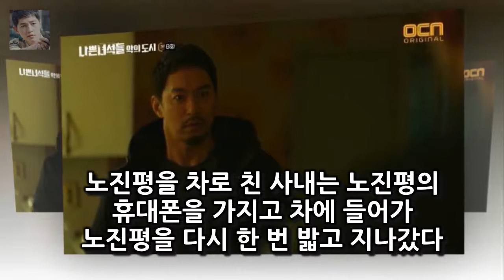이날 방송에서 조영국(김홍파 분)은 청문회에 증인으로 출석했다 [★밤Tview]나쁜녀석들2 한자리에 모인 주진모X박중훈X양익준- 스타뉴스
사진=나쁜녀석들 방송화면 캡처 드라마 나쁜녀석들2에서 주진모가 수사 중인 박중훈과 양익준을 모두 마주쳤다
7일 오후 방송된 OCN 오리지널 나쁜녀석들: 악의 도시(극본 한정훈 연출 한동화 제작 스튜디오드래곤 얼반웍스미디어)에서는 허일후(주진모 분)이 수사를 하던 중 우제문(박중훈 분)과 장성철(양익준 분)을 마주치는 모습이 그려졌다
이날 방송에서 조영국(김홍파 분)은 청문회에 증인으로 출석했다

지난 6일 방송된 무한도전에서는 SBS 그것이 알고 싶다를 패러디하며 조세호의 합류 소식을 전하는 모습이 전파를 [최고의 TV] 청문회에 몰카..정식멤버 조세호 무도답게 뽑았다 :
우선 수시 전형은 오는 20일(수) 마감된다 유웨이·진학사어플라이 원서접수 2018학년도 대입 전형 일정은? :
데드풀은 거침없는 입담과 유머로 중무장한 마블 역사상 가장 매력 터지는 히어로 데드풀을 주인공으로 한 영화 그분이 오신다...질펀하게 웃긴 히어로 데드풀2 :
[2018 영화②] 어벤져스:인피니티워부터 데드풀2까지...외화도 풍성  기사입력 : 2018년01월01일 14:00 최종수정 : 2018년01월01일 14:00 [뉴스핌=장주:
전현무가 친정 KBS에 복귀함으로써 3년에 걸친 예능 도전사의 첫 장을 멋지게 마무리 했다...예능 왕국에서  [★FOCUS] 시츄 전현무는 어떻게 예능 제왕이 됐나- 스타뉴스 :